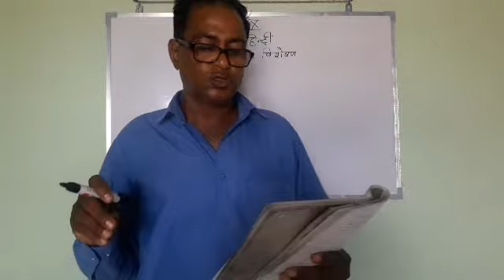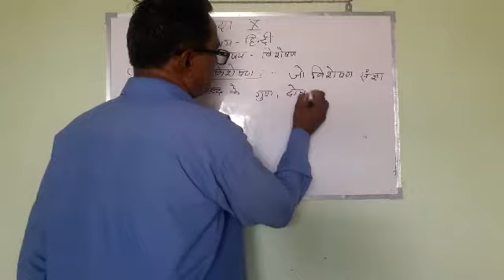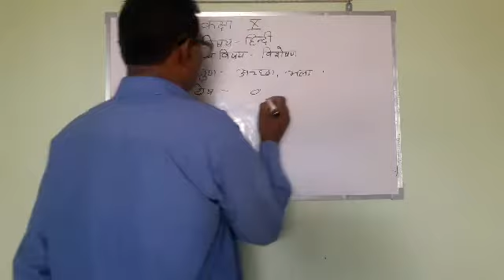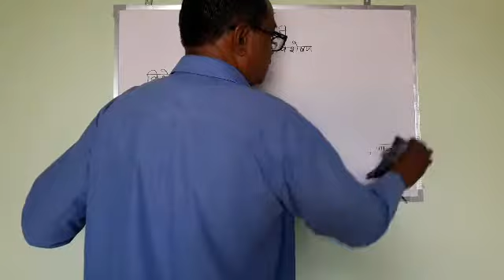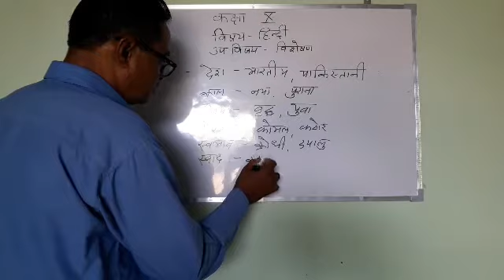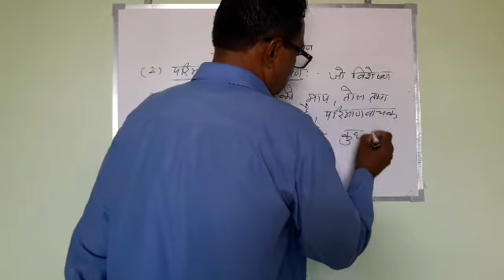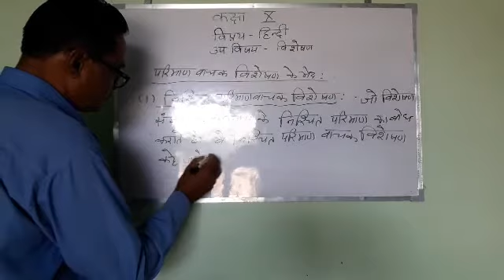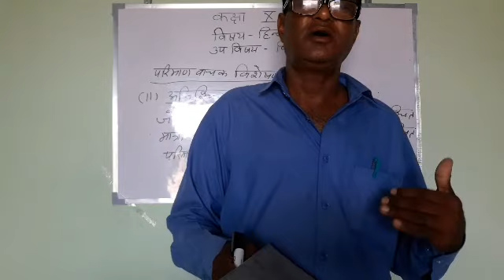Hindi by Ramdev Bhargava topic_विशेषण class 10th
Tagore children Academy School surajgarh